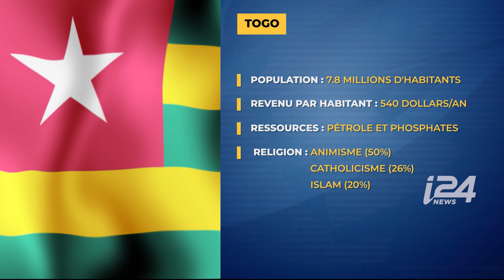Interview du Ministre Robert Dussey sur i24News ( COVID19/ Vaccin ForumIsraelAfrique )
Interview accordée á la chaine i24News.
Date : 10/01/2021

Robert Dussey, le ministre des Affaires étrangères, était dimanche l’invité de l’émission ‘Afrique’, diffusée par la chaîne de télévision israélienne I24 News.

Le chef de la diplomatie a évoqué sa récente participation à un webinaire organisé par Mashav (Agence de coopération israélienne) pour évoquer les évolutions internationales face à la pandémie et l’aide humanitaire en ces temps de crise sanitaire.

Depuis les choses ont évolué au Togo. Les premières doses du vaccin Pfizer devraient arriver prochainement sans attendre ceux de l’initiative Covax de l’OMS dont les premières livraisons sont prévues au mois de juin.

Lors de son intervention, M. Dussey est revenu sur les liens historiques qui unissent le Togo à Israël, des relations qui datent de l’indépendance.

Actuellement, Mashav fournit assistance dans le secteur de la santé et de l’agriculture, y compris la formation.

Cette année 2021 marque le 60e anniversaire de l’établissement des relations diplomatiques entre Lomé et Jérusalem.